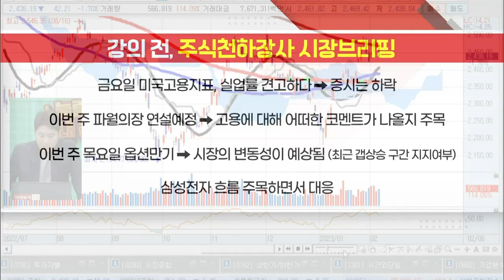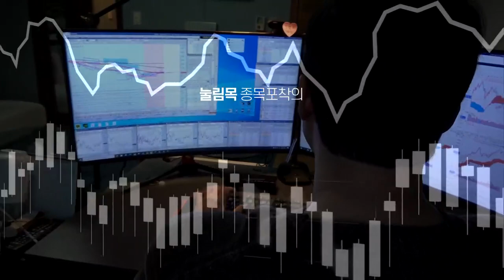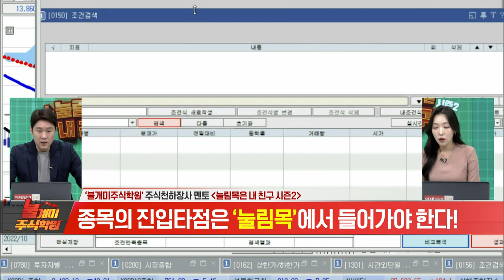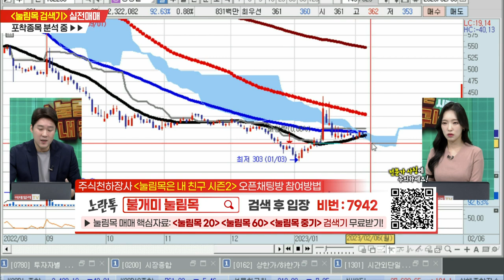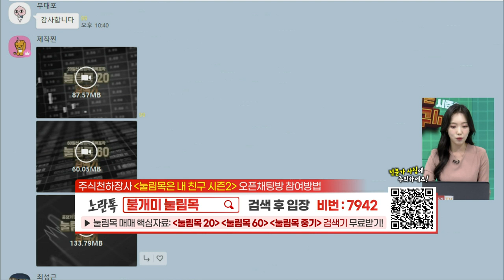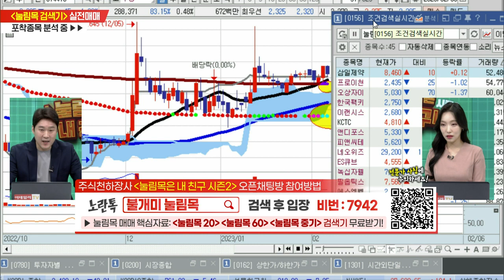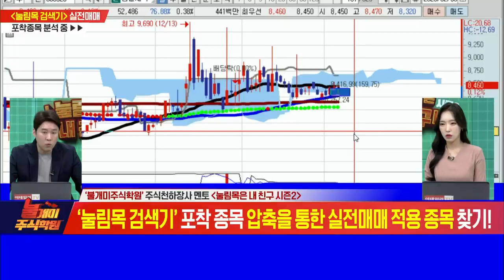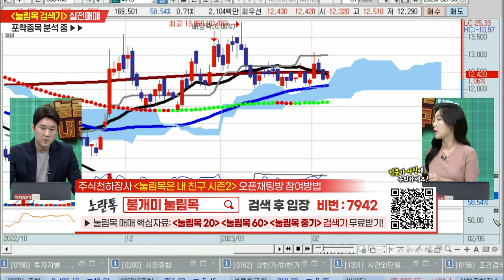불개미 주식학원 2교시 20230206